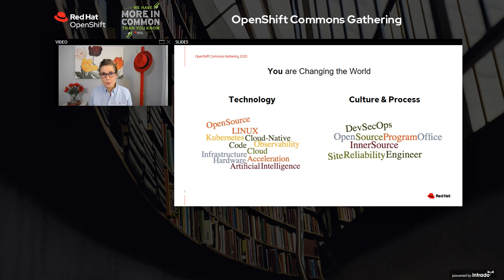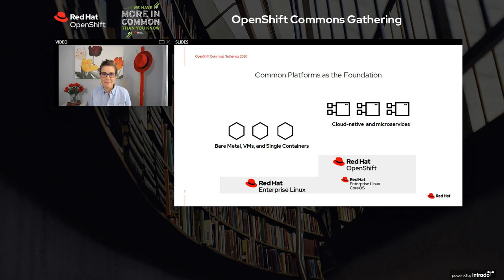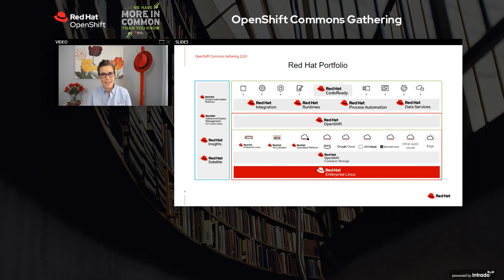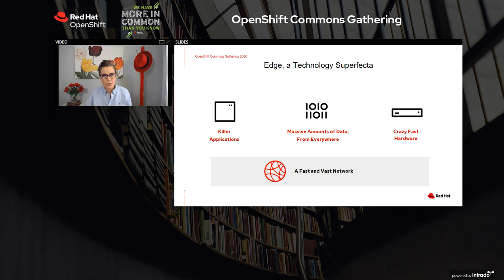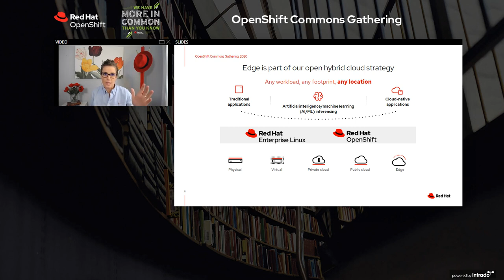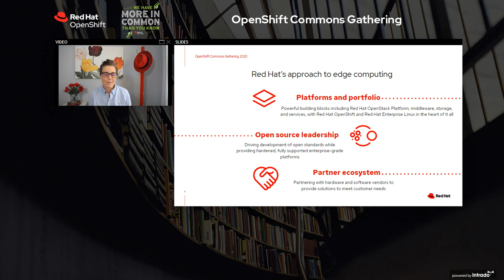Better Together: OpenShift and RHEL Stefanie Chiras (Red Hat) OpenShift Commons Gathering KubeCon NA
Keynote: Better Together: OpenShift and RHEL
Dr. Stefanie Chiras (Red Hat)

OpenShift Commons Gathering KubeCon NA

The world of IT is constantly changing with new technologies and processes. One way to reduce this complexity is to build and run your applications on a common set of platforms that can handle both traditional and cloud-native applications. Red Hat Enterprise Linux (RHEL) runs both traditional applications, and also powers Red Hat OpenShift, which you can use to build and run cloud-native applications.  Learn how Red Hat is utilizing latest technologies and processes to power the next generation of IT.

466754 Better Together RHEL & OpenShift